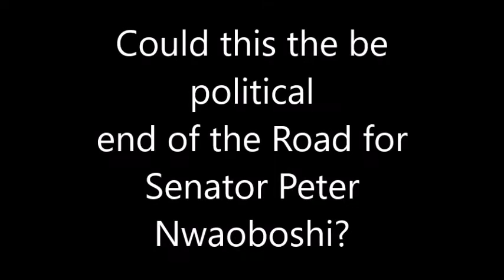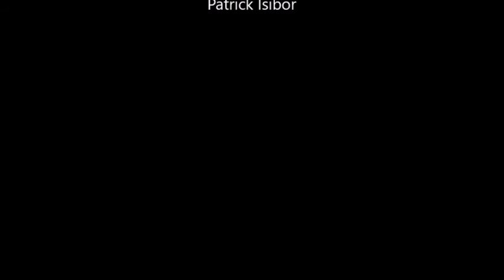Senator Peter Nwaoboshi Should be recalled from the Senate NOW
Could this be the end of the road for the wrecked ship and its failed compass?.